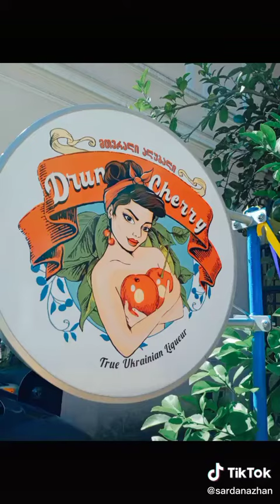blacksea boat sakartvelo georgia